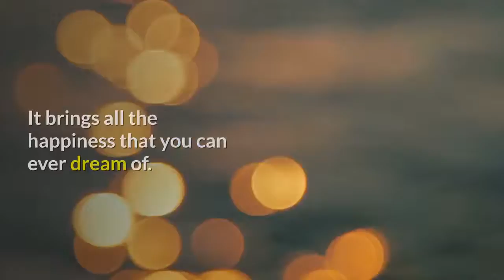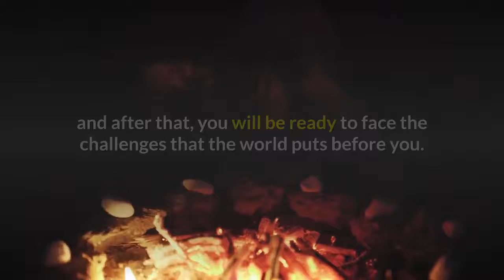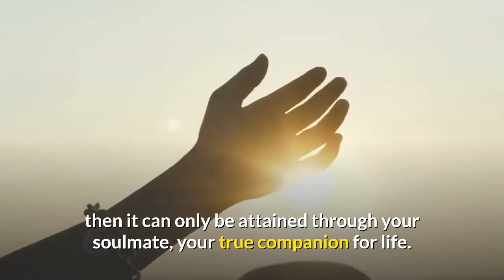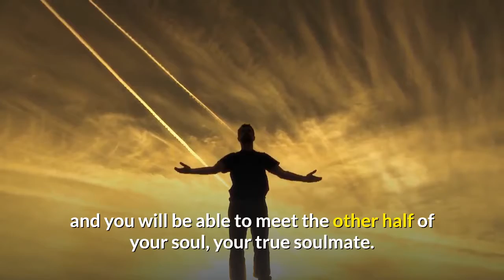see through your eyes to find your soulmate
Learn "How To Get A Man To Love You".
Tap Below To Dowload This Ebook:
Soulmates connect through the eyes
Love is the ultimate blessing you can have in your life. It brings all the happiness that you can ever dream of. Some people are lucky enough to spot their soulmate with no trouble. Then there are some who are still in search of their soulmate. Let your eyes do all the work. It is often said that eyes don’t lie, so if you see love in someone’s eyes for you, then this is the sign that he is the one for you.